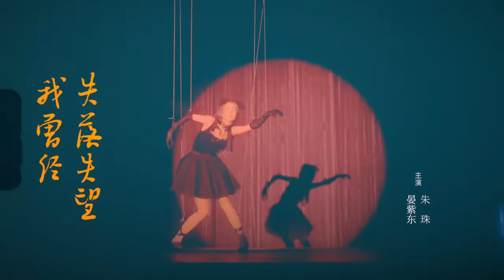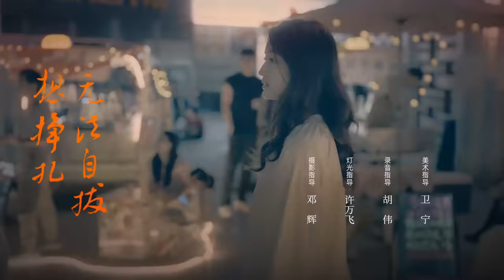【Multi-Sub】平凡之路 09 金晨妈被小三逼宫打进公安局 郭麒麟苦心追回小女友 | The Road to Ordinary 09（主演： 郭麒麟、金晨、晏紫东）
00:00-1:37 会员抢先看6集
1:37-43:07 金晨妈被小三逼宫打进公安局
43:07-45:33 片尾曲